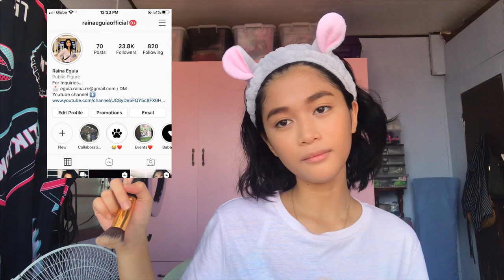How I Catfish the Internet 📲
Hey guys, here is another sit down vlog and Happy Almost 100K ❤️

Editor:  (intro and outro)
Ian San Jose